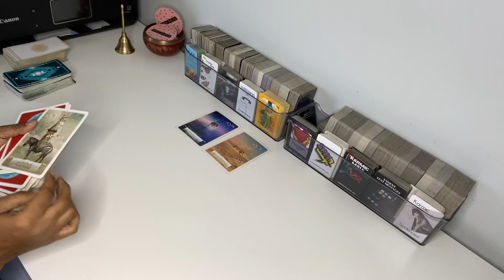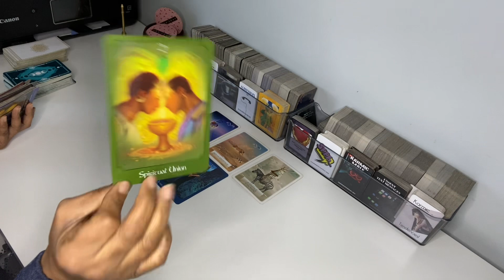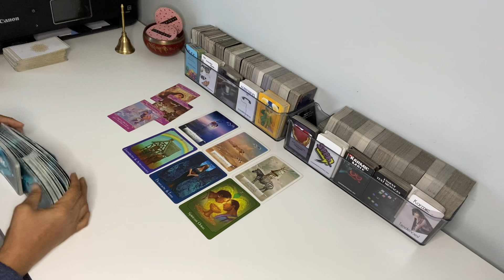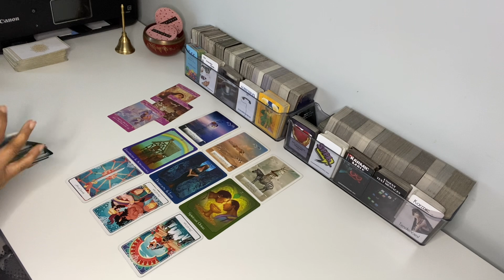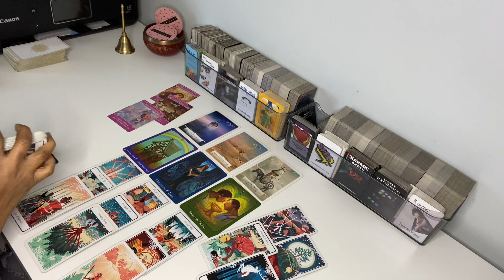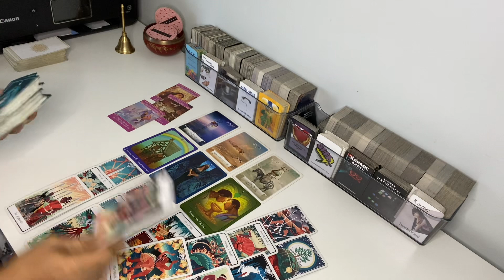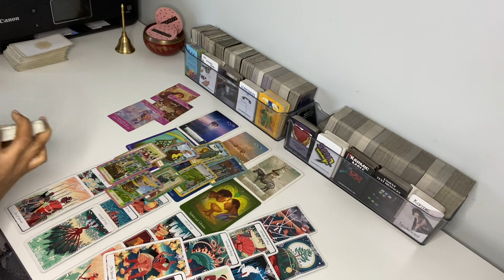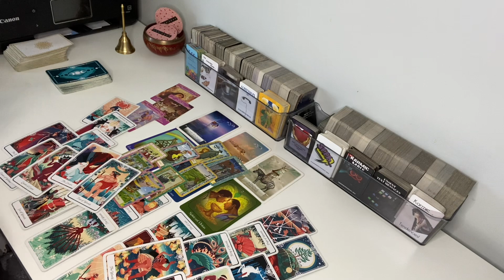SPIRITUAL UNION. SOMEONE FROM UR PAST RETURNS TO RECONCILE. THIS PERSON IS YOUR SOULMATE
A CHANGE IN THE WIND ..